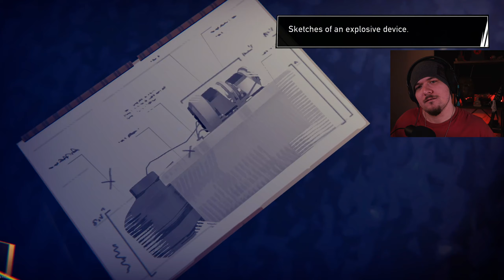Life On The Road Is Getting Crazy! | Road 96 | Episode 3 - Part 1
Set in mid-to-late 1996, within the fictional nation of Petria, an authoritarian country ruled by a harsh dictatorship, undergoing a potentially transformative election season. The player controls several teenagers as they attempt to flee the country through Petria's northern border via Road 96.